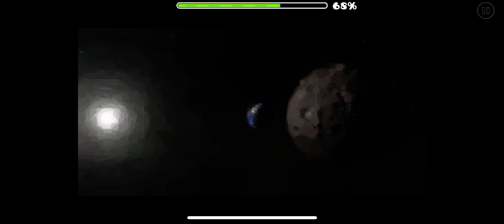Beating this INSANELY AWESOME 3D LEVEL, HOW!!!!